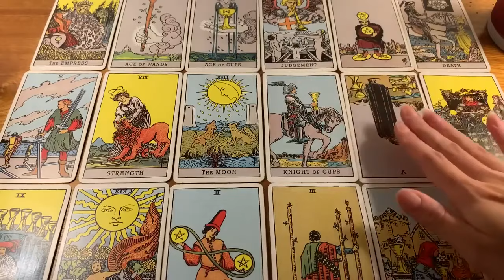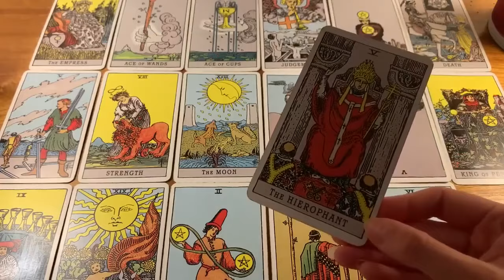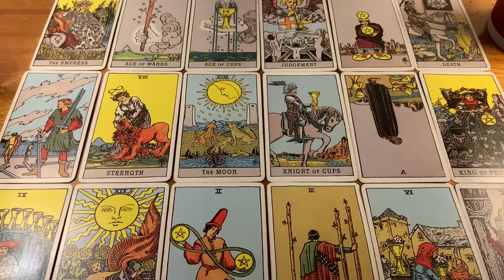SAGITTARIUS😍 YOUR FUTURE TOGETHER! 😍 7 MAY 2024 DAILY TAROT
🌺 6-12 MAY 2024 WEEKLY TAROT